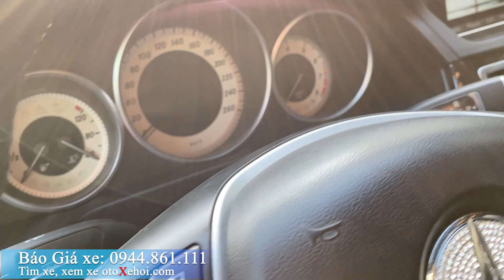Bán xe ô tô cũ Mercedes E250 AMG sx 2014 cực đẹp